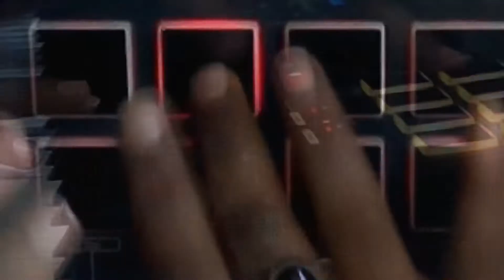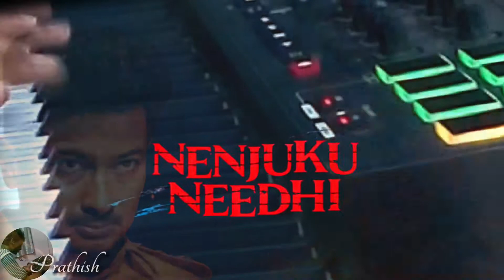NENJUKKU NEEDHI நெஞ்சுக்கு நீதி Udhayanidhi Stalin BGM By Prathish | Zee Studios | Boney Kapoor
Presenting you the Title & Poster BGM of Udhayanidhi Stalin in Boney Kapoor’s

An Arunraja Kamaraj Directorial Starring Udhayanidhi Stalin, Aari, Tanya Ravichandran, Shivani Rajashekar, Yamini Chander, Suresh Chakravarthi, Ilavarasan, Mayilsamy, Abdool lee, Ratsasan Saravanan & Others

Nenjuku Needhi is Udhayanidhi Stalin's upcoming movie directed by Arunraja Kamaraj and  i tried to give excellent output of "Nenjuku Needhi Udhayanidhi Stalin BGM " which is my own BGM Composition.
Hope you all like my music
Kindly promote my Video

In all my videos i am trying  to do the best quality content and with my viewers support only i am growing day by day and making good quality videos .

MOVIE CREDITS :

Story - Anubhav Sinha
Cinematography - Dinesh Krishnan.B
Music Composer – Dhibu Ninan Thomas
Editor – Ruben
Art Director – Vinoth Rajkumar, Lalgudi N Ilayaraja
Stunt – Stunner Sam
Stills – C H Balu
Lyrics – Yugabharathi / Arunraja Kamaraj
Dialogues – Tamizharasan Pachamuthu
Choreography – Leelavathi
Costume Designer – Anu Vardhan
Sound Design – Suren / Alagiyakoothan
VFX – Harihara Sudhan (Lorven Studio)
Production Executive – S P Chockalingam
Costumer – K.Selvam
Hair & Makeup – Shakthivel
PRO – Suresh Chandra, Rekha D’one / Sathish (AIM)
Digital Marketing – Digitally
Publicity Designs – Gopi Prasanna
Tamilnadu Release by Romeo Pictures
Motion Poster - Gokul Venkat Raja